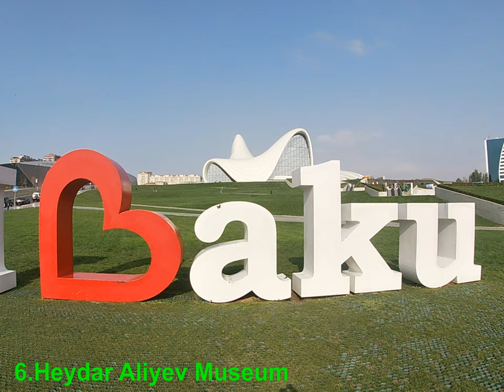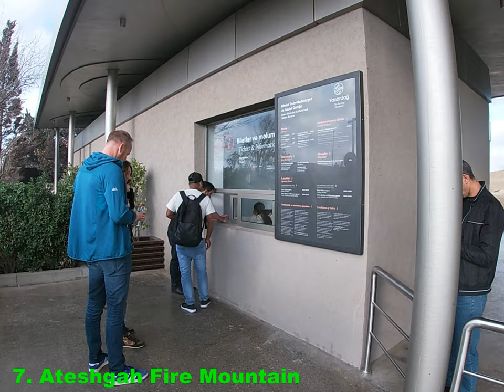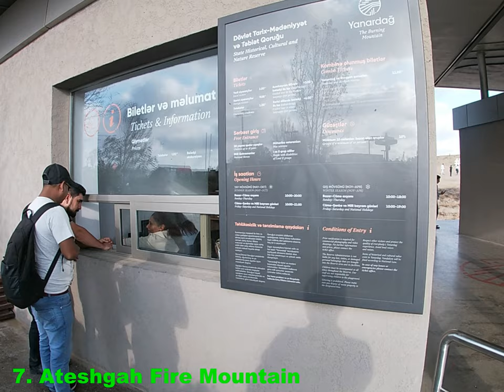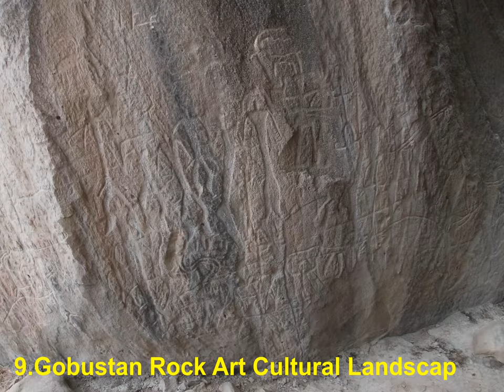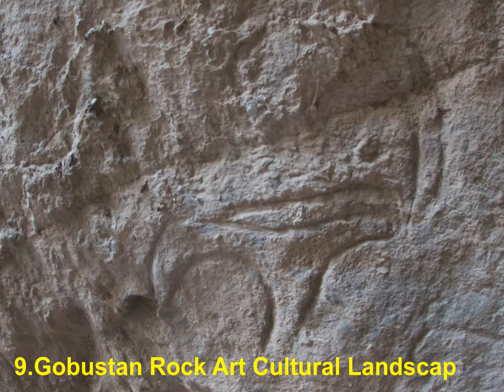16 best places to visit Azerbaizan. Azerbaizan best places. আজারবাইজানে ভ্রমণের জায়গাগুলো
During my last visit to Azerbaizan, I have visited many places. I used all the places in this video so that you can get easily the visiting places.
আজারবাইজান ভ্রমণ কালে যেই জায়গাগুলোতে গিয়েছিলাম তার বিস্তারিত এই ভিডিওতে তুলে ধরা হয়েছে। আশা করি আপনাদের অনেক ভালো লাগবে।